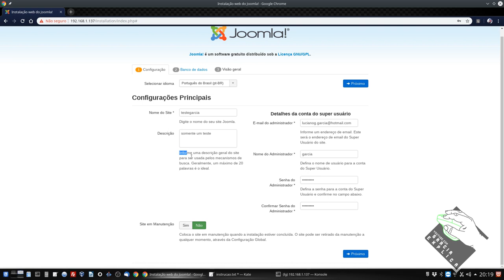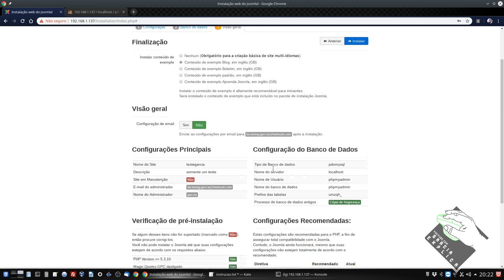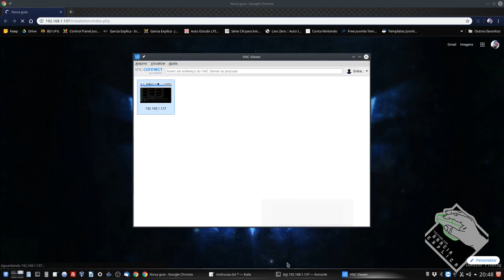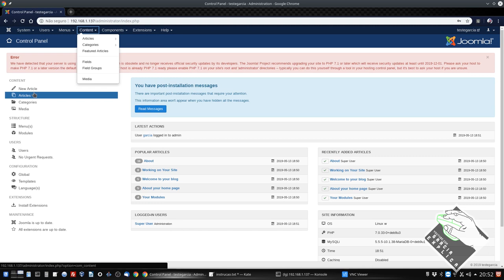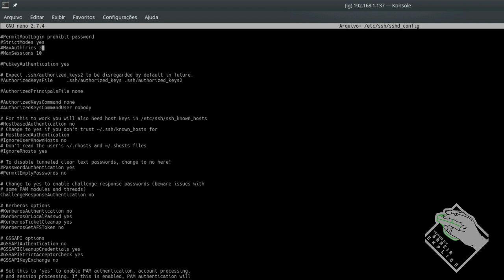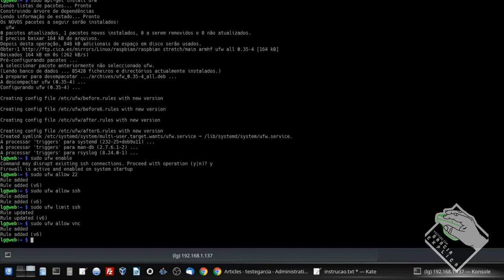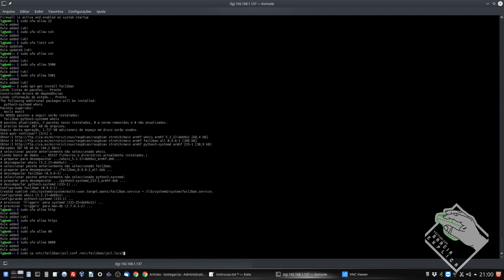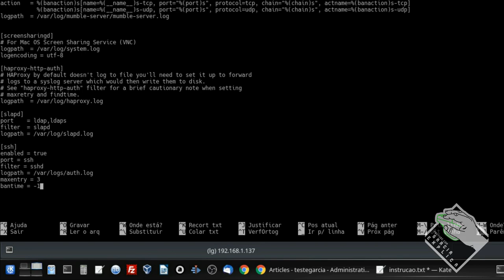WebServer com Raspberry Pi 3 B+ e Raspbian PART 2 (Joomla, fail2ban, UFW)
Neste vídeo demonstro como instalar o Raspbian em um Raspberry Pi 3 B+ e transforma-lo em um WebServer (Servidor Web). Usarei o Apache, PHP, Mariadb, Joomla para desenvolver a pagina web na primeira parte. Usarei Fail2ban, UFW na segunda parte e OSSEC, IpTables e PSAD e ModSecurity na terceira parte. Na parte 4 desta serie trouxe um brinde - backup e restore com Akeeba Backup.
Também funciona em Debian, Ubuntu e afins ...

Segue Link's

CREDITOS:
Para mais info sobre créditos as músicas: